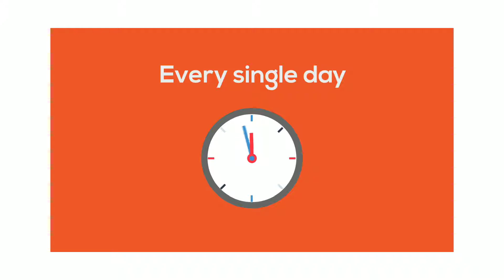Every Single Day